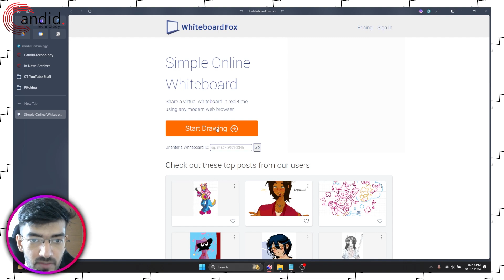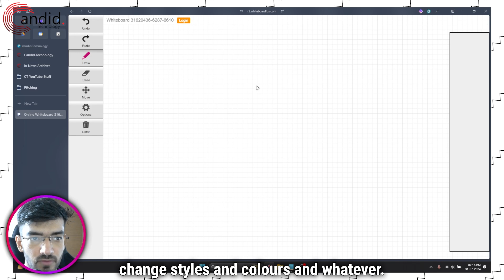How to draw in Notion? | Candid.Technology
Here's how to draw in Notion. for more guides and tech explainers, reviews, lists, comparisons and more tech-related stuff.